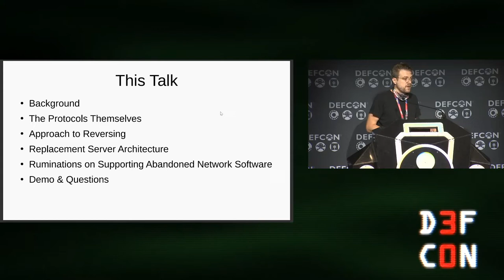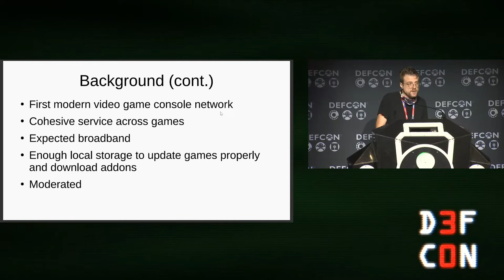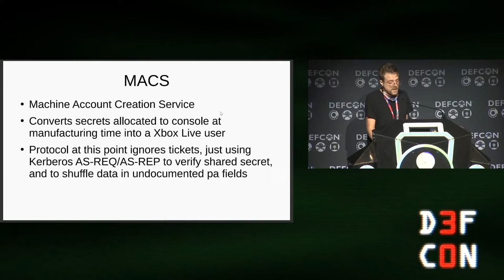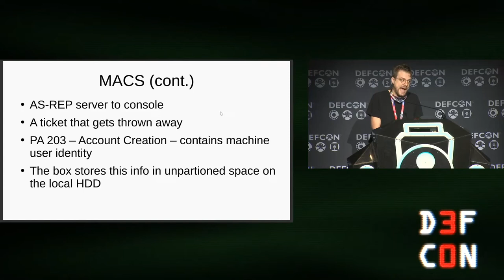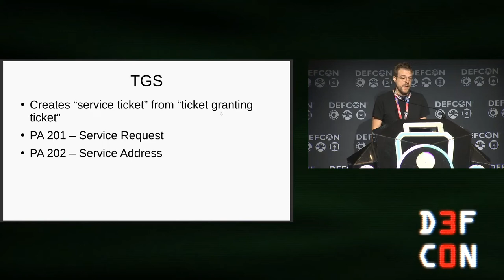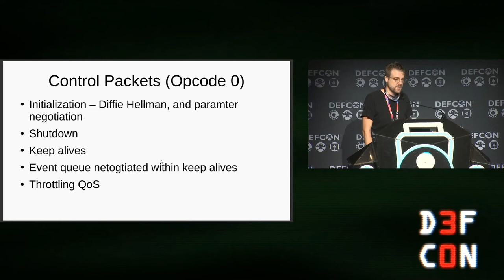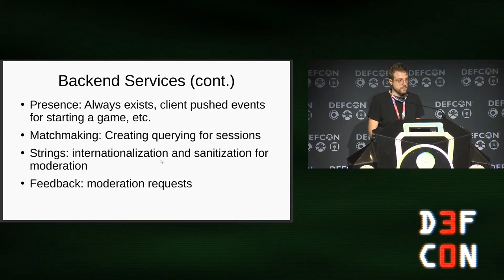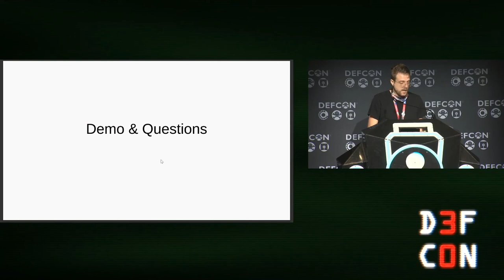DEF CON 30 - Tristan Miller - Reversing the Original Xbox Live Protocols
Xbox Live for original Xbox systems launched on November 15, 2002 and was subsequently discontinued on April 15, 2010. The first half of this talk will be an infromation dense overview of the gritty details of how the underlying protocols work and intermixing a retrospective of two decades of how the industry has approached IOT and network security. The second half of the talk will use that base to discuss the architecture of drop in replacement server infrastructure, how the speaker approaches the ethics of third party support for non-updatable abandoned networked devices, and culminating in a demo.